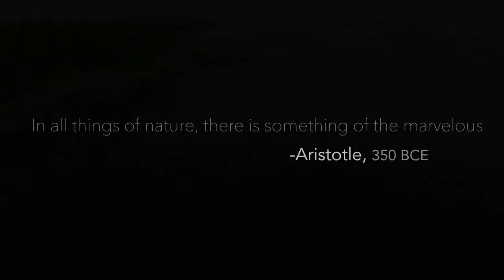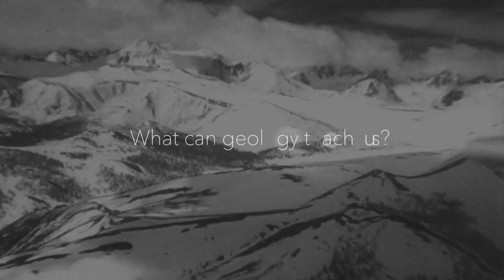Geology: Earth Science for Everyone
This is an introduction to my most recent project: an online geology course for beginners
If you are interested in rocks, crystals and understanding the workings of your planet, check it out!

Most children are fascinated by rocks and fossils. I never grew out of it! Jewellery is a great passion of mine, and I gravitate to the geology side of things. I studied geology in university, and am presently pursuing a Master's of Science in Geology. My area of study is gemstone exploration, and I read academic publications on geology for pleasure (...we're a rare breed). I'm fascinated by all aspects of Earth science. For years I've been exploring the backwoods for beautiful rocks and semi-precious gems. Geology is a deep subject that will influence your perspective on life and time; I'm here to share the highlights of what you should know about your Earth's geology!